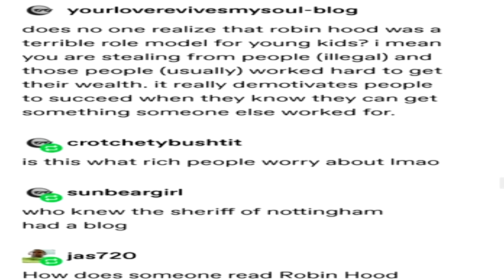does no one realize robin hood was a terrible role model for kids?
Why does no one realize Robin Hood was a terrible role model for kids?